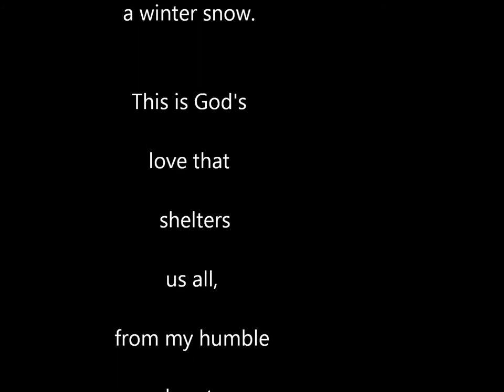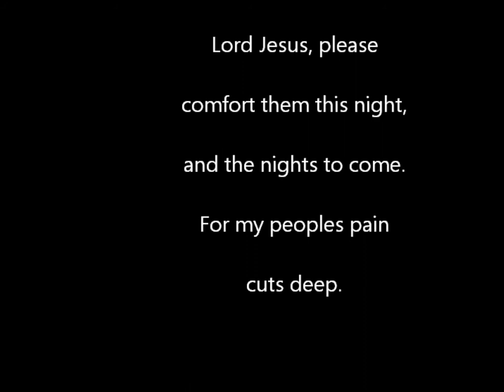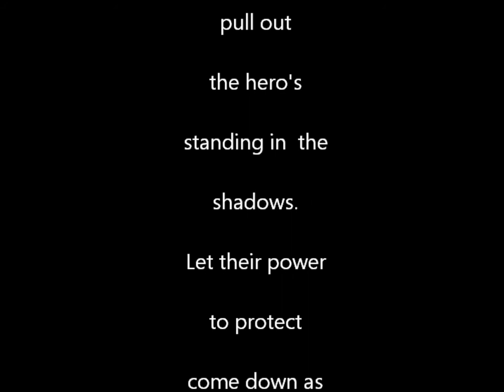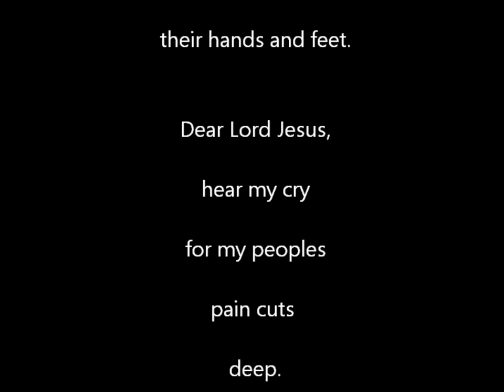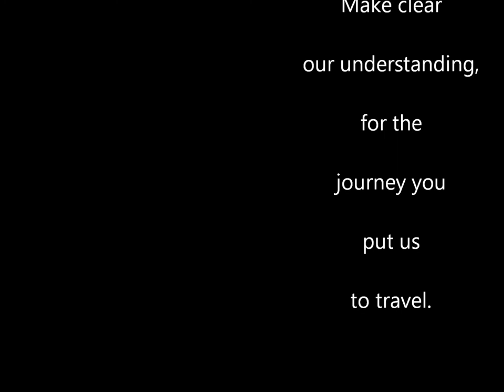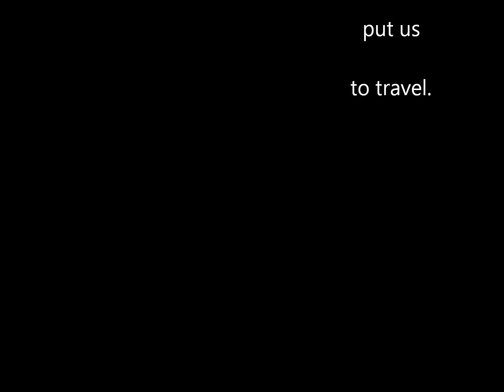Newtown Connecticut shooting (Renshi John Morgan Hamilton - My Prayer)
My prayer to protect our children and restore the hearts of families who lost their children in this painful time.